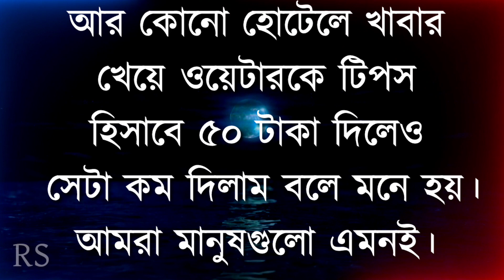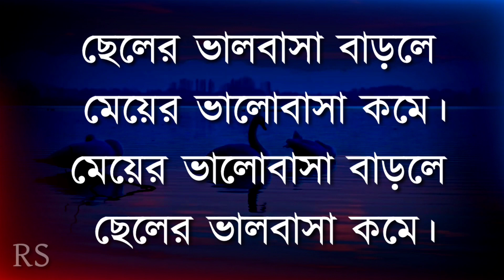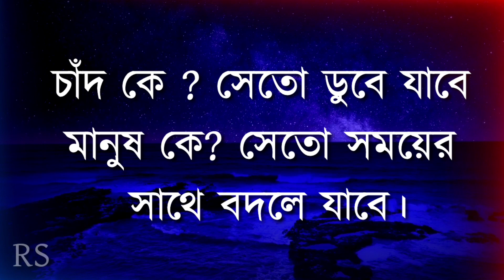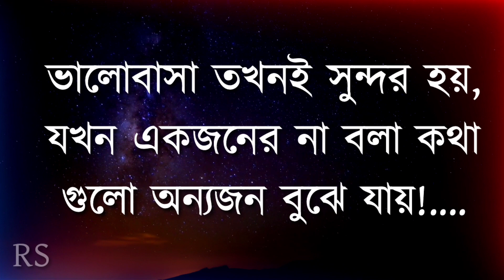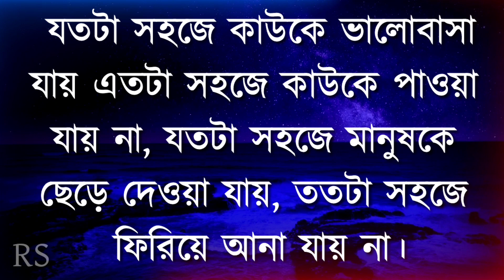চার ধরণের মেয়েকে বিয়ে করলে শান্তি পাবেন না | Heart Touching Motivational Quotes | Emotional Bani...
Heart Touching Motivational Quotes | Emotional Bani...